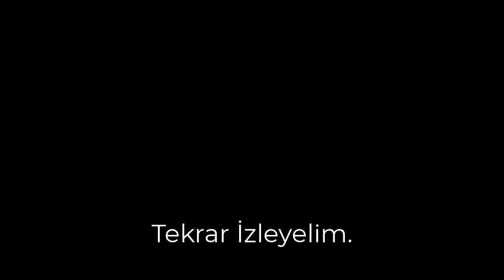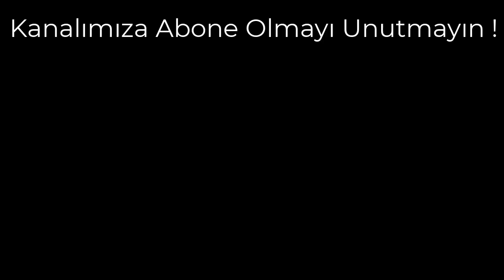Arka Sokaklar Çekim Hatası 363. Bölüm - Engin Vuruldu! - Engin Hastaneye Kaldırıldı! - 9. Sezon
Arka Sokaklar 363. Bölüm Çekim Hatası  - Engin Vuruldu! - Engin Hastaneye Kaldırıldı! - 9. Sezon

Türk televizyon tarihine damgasını vurmuş dizilerden biri olan '' Arka Sokaklar '' da macera kaldığı yerden devam ediyor ! Engin komiserin vurulmasının ardından tüm ekip hastaneye akın eder. Reşat Hoca Engin'in ameliyatı için Mesut ve Hüsnü ile hastaneye gelir.

=Arka Sokaklar Çekim Hataları=

Çekim Hatası
Arka Sokaklar
Arka Sokaklar 363. Bölüm
Arka Sokaklar Çekim Hatası
9. Sezon
Engin Vuruldu
Engin Komiser Vuruldu
Aksiyon
Polisiye
Dram
Macera
Arka Sokaklar Engin Komiser Vuruldu 363. Bölüm
MİU ' nun Günlüğü